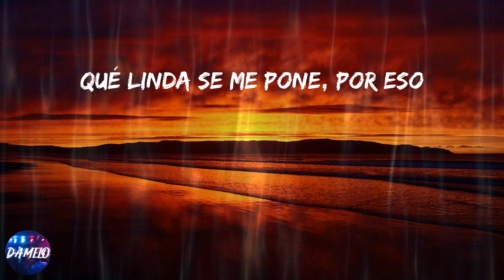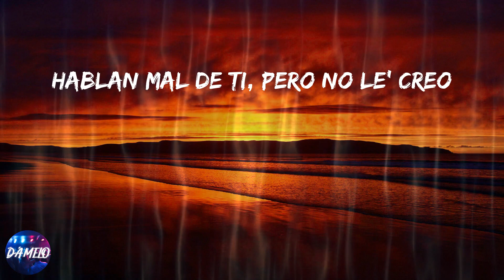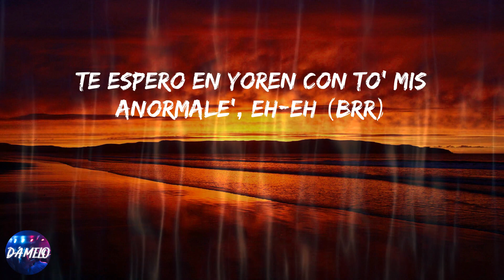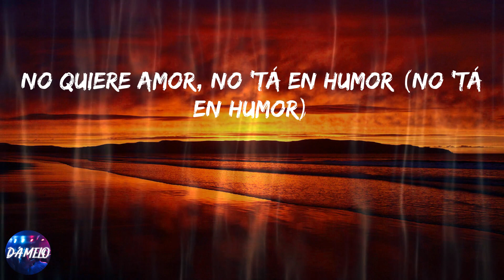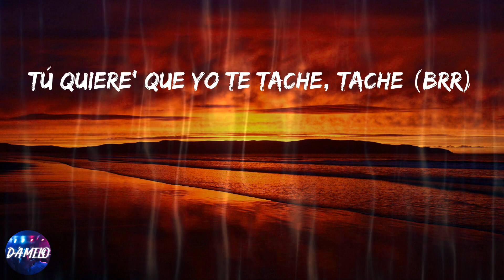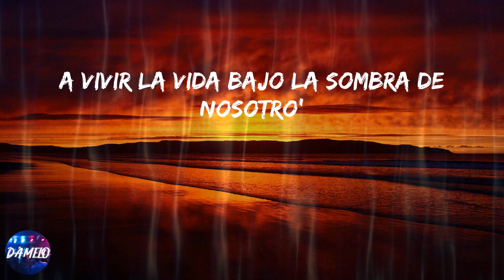Jhay Cortez - Ley Seca (Lyrics)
Lyrics:
Real hasta la muerte
'Tá cansá' de las mala' decisione' (oh-oh-oh)
Ilusione' falsa' y lo' mal de amore' (amore')
Pero cuando se siente bien (bien)
Qué linda se me pone, por eso
Hoy 'tá pa' salir, pasarla cabrón (cabrón)
Ponerse la combi que compró en el mall (el mall)
El colorcito que le dejó el sol (el sol)
La música en high, bebiendo mucho alcohol (mucho alcohol)
Con toa' la' suya' en la discoteca (uah)
Se acabó la ley seca (uah)
Buscando a ver con quién pecan, sí
El colorcito que le dejó el sol
La música en high, bebiendo mucho alcohol (alcohol)
Con toa' la' suya' en la discoteca (discoteca)
Se acabó la ley seca
Buscando a ver con quién pecan (¿me sigue'?)
Yo no tengo un Bugatti, pero vo'a meterle cabrón
¿Me sigue' o no me sigue'?, Jhayco, La Presión
Vamo' a sacar a tu novio 'e la ecuación
Y dile al DJ que ponga mi canción
Como Sech, 911
Yo soy quien te rompe y quien te cose (uah)
Si ya estamo' aquí, ¿qué hacemo' entonce'?
Tú 'tás dura desde que 'tá en 11 (uah)
Y hace tiempo que yo no te veo
Hablan mal de ti, pero no le' creo
A to'as estas envidiosas les sacamo' el de'o
Y a to' esto' envidioso', yo me los paseo (brr)
Préndelo, pásalo
Sube la música y déjalo
Si está mojao', pue' navégalo
To' esos DM, pichéalo'
Y vamo' al parche
Te tira' pa' que te cache
E' de Humacao, por eso la H (uah)
Tú quiere' que yo te tache, tache
Y pa'l parche
Yo no creo que te escrache'
Sin ropa, yo dije "Diache"
Con toa' la' suya' en la discoteca
Buscando a ver con quién pecan (la doble A)
Yo tengo do' Bugatti', pero uno de ello' ere' tú (brr)
Es roja 27, pero bebe Blue (Bebe Blue)
To' lo' fin de semana en La Concha (en La Concha)
Yo te busco y prendemo' una onza (una onza)
La imitan y no les sale (sale)
Ella tiene privada' la' rede' sociale' (sociale')
Dice que e' mía, y le digo: "Má' te vale"
Te espero en Yoren con to' mis anormale', eh-eh (brr)
Si otro cabrón te llama, el AK le responde (responde)
Te dejé la llave 'e casa abajo en el front desk (front desk)
Si no le llego a tu apartment, solo manda el address (address)
Y si no e' Chanel, e' Christian Dior (Christian Dior)
No quiere amor, no 'tá en humor (no 'tá en humor)
Su cuerpo e' una falta de respeto al narcotráfico (ey)
Como si jugara voleibol (voleibol)
Y vamo' al parche (eh-eh)
Te tira' pa' que te cache (eh-eh)
E' de Humacao por eso la H (por eso la H)
Tú quiere' que yo te tache, tache (brr)
Y pa'l parche (pa'l parche)
Te tira' pa' que te cache (pa' que te cache)
No creo que tú te escrache'
Sin ropa, yo dije "Diache" (uah)
El colorcito que le dejó el sol (uah)
La música en high, bebiendo mucho alcohol
Se acabó la ley seca (oh-oh)
Se acabó la ley seca (ley seca)
Buscando a ver con quién pecan
¡Brr!
Jhay, Jhay
Jhay Corte', yeah
Anuel
Mera, dime, EQ
Real hasta la muerte, ¿oí'te, bebé?
Esto e' sencillo
Ustede' van a tener que acostumbrarse
A vivir la vida bajo la sombra de nosotro'
Brr